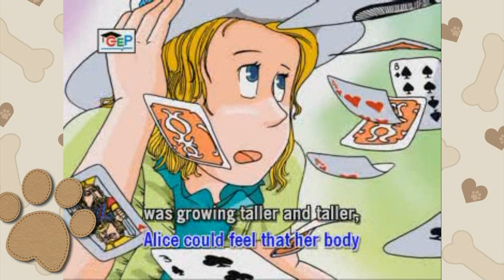經典童話我來講-愛麗絲漫遊仙境: 譚玉瑛姐姐主講 Let Me Talk- Alice in Wonderland: Story Telling in English after Cantonese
愛麗絲漫遊仙境: 譚玉瑛姐姐主講